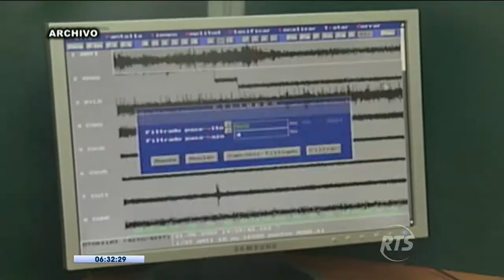Muere una menor por colapso de una pared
El suceso se registró en el Cantón Huamboya, Provincia de Morona Santiago

Debido al último sismo de 5.6 grados registrado en la ciudad de Puyo, con una replica de 3.6 grados en la escala de Richter.